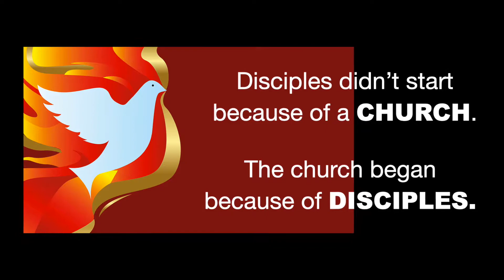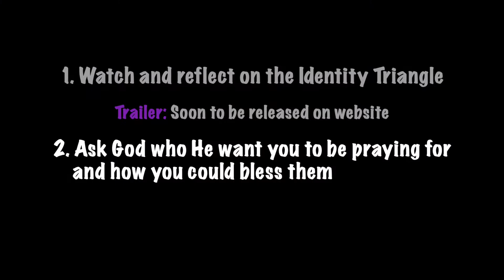Pentecost 2022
June 2022 - Pentecost
Deaf Ekklesia